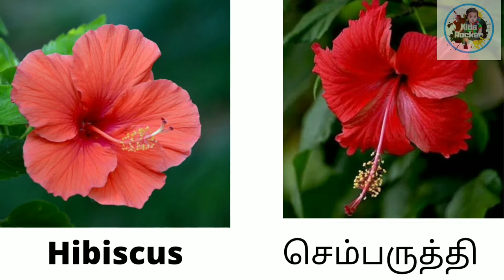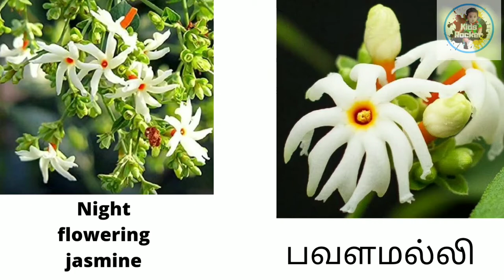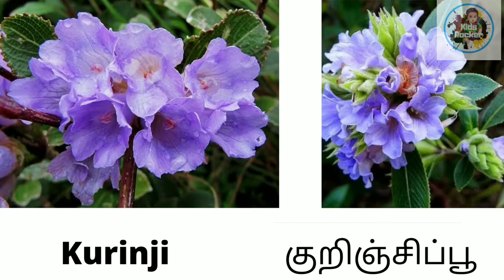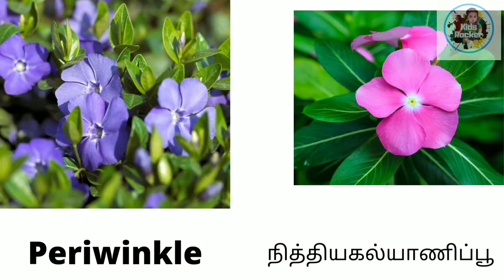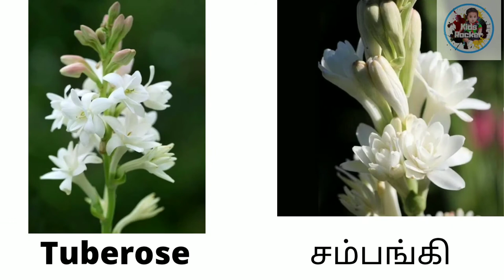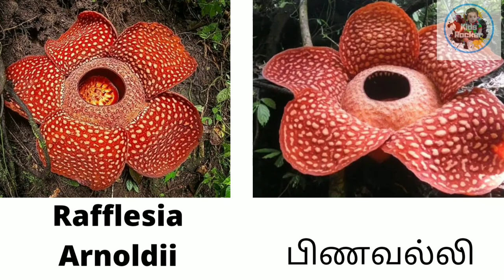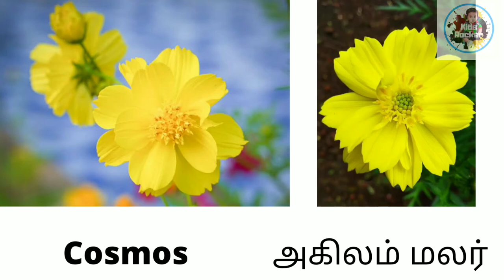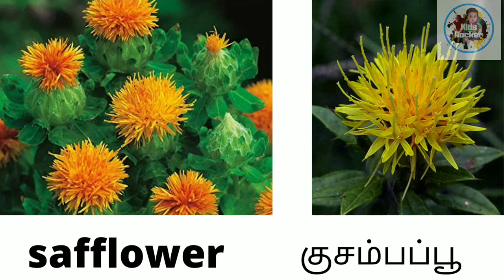🌸🌺Flowers name in tamil and English 🌻🌹| pookkalin peyarkal | kids vocabulary | basic word for kids